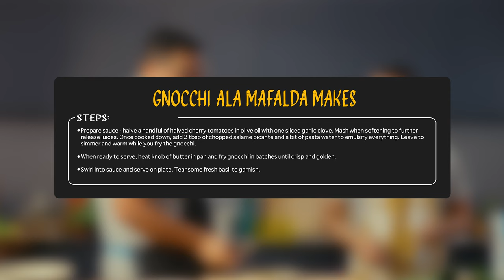[LUTONG KUYA CHEF ED] Fried (or PRIDE?!) Gnocchi with Mafalda Makes!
A special milestone for the Lutong Kuya Chef Ed series as we welcome our first special guest, Paolo Lorenzana of Mafalda Makes for our PRIDE special 🏳️‍🌈

Whipping up something fried (or PRIDE rather), enjoy this Gnocchi recipe, served with a side of chikahan and getting to know more about Paolo!